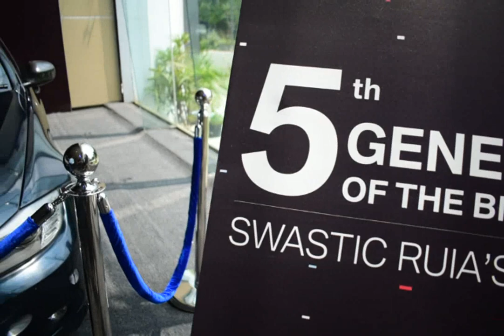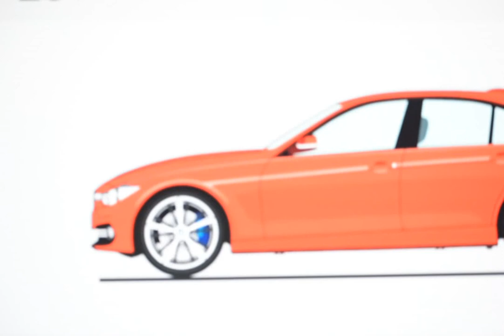BMW launched new 3 series sedan priced priced Rs 41 4 lakh onwards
German luxury carmaker BMW on Wednesday launched the new version of its 3 series sedan priced between Rs 41.4 lakh and Rs 47.9 lakh (ex-showroom).
The new offering is longer and wider than the previous versions, but weighs 55 kgs lighter.
BMW Group India President and CEO Rudratej Singh said the 3 series has been the "heart and soul of BMW" and for over four decades it has been the flag bearer of "sheer driving pleasure".
In its new avatar, the 3 series has been built to create "impeccable harmony between the driver, the machine and the road", he added.
"It has a very strategic role in our global markets and in India too as every third car we sell in India is a 3 Series," Singh said.
The new 3 series will be available in two diesel variants powered by a two-litre engine and one petrol variant, also with a two-litre engine, along with eight speed automatic transmission.
While the two diesel options are available at Rs 41.4 lakh and Rs 46.9 lakh, the petrol version is tagged at Rs 47.9 lakh.
It has features like wireless mobile charging, Apple CarPlay infotainment with 12.3 inch touch screen.
Besides safety features such as six airbags, the 7th generation 3 series is locally manufactured at the company's Chennai plant.
Singh said the new 3 series will help in bringing new customers who have not bought BMW before, while also encouraging existing customers to upgrade.